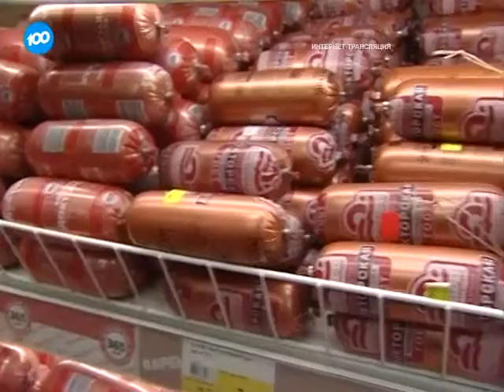Порядок цен. Колбаса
За последние недели заметно подорожали мясные продукты ‑ в частности, качественные виды колбасы, на которые приходится примерно 20 % всего ассортимента. Колбаса твердого копчения ‑ традиционный деликатес новогоднего стола, спрос перед праздником на эти сорта резко растет, что сказывается на стоимости. При производстве качественных продуктов используется значительное количество специй, иногда коньяк, частично применяются импортные компоненты, которые дорожают, пусть и не так быстро, как падает рубль.

По оценке аналитиков, порядка 30 % сортов колбас на российском рынке содержит зарубежное мясо. Чтобы заменить его на другое, требуется и время, и деньги. Сырье обходится все дороже ‑ ведь теперь его везут, к примеру, из Бразилии и Чили, а не из Европы. А отечественная свинина зачастую оказывается не дешевле импортной. Кроме того, копченая колбаса ‑ товар пригодный для длительного хранения, и у продавца нет необходимости идти на компромиссы с покупателем: он может подождать, пока граждане созреют для новых цен. К тому же, в последние недели, на фоне резкого падения национальной валюты, россияне зачастую скупают все подряд, не особенно глядя на ценники. В результате, за последние 2 месяца колбаса подорожала на 18 %, а всего за год ‑ более, чем на 100 рублей. Эксперты считают, что к следующему лету цены могут вырасти еще процентов на 8 ‑ до уровня в 450 рублей. Так, что для многих колбаса снова станет недоступным деликатесом.